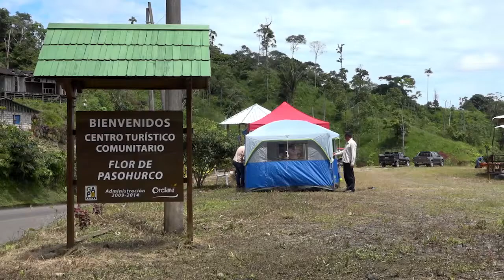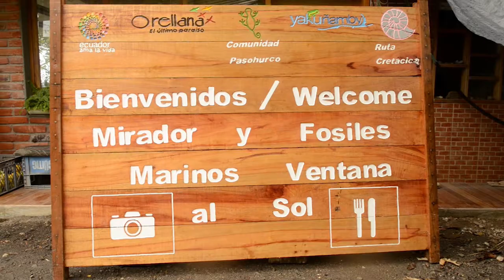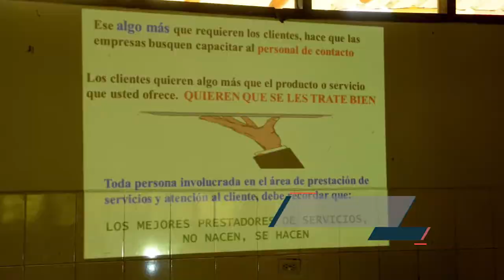ENTREGA DE BIENES A LA COMUNIDAD PASOHURCO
Como un aporte más al turismo comunitario, la Prefectura de Orellana a través de la Coordinación General de Turismo, realizó la entrega de bienes y la inauguración oficial del Emprendimiento Turístico Comunitario Flor de Pasohurco, ubicado en la comunidad Pasohurco del cantón Loreto.